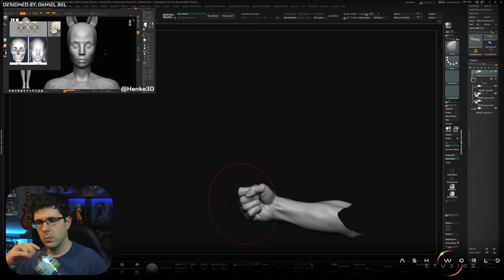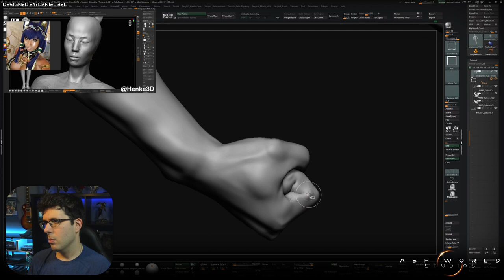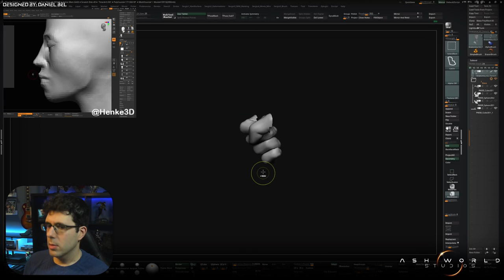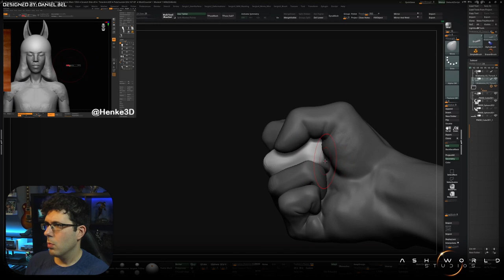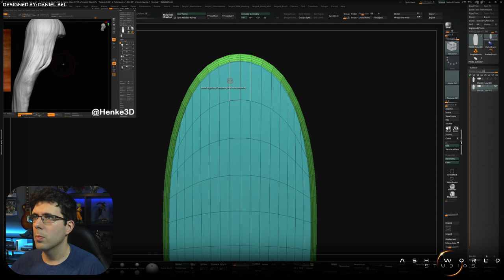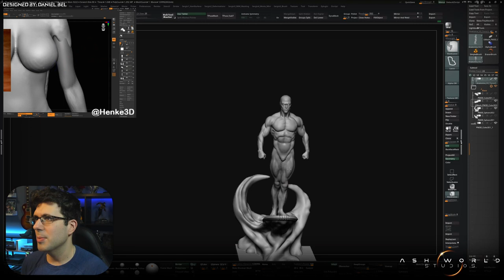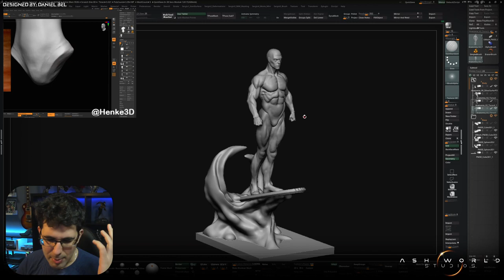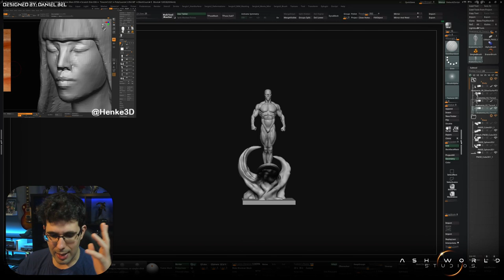SILVER SURFER | Esculpido en ZBRUSH - Parte 4 | Sergio Hualde (Ash World Studios)